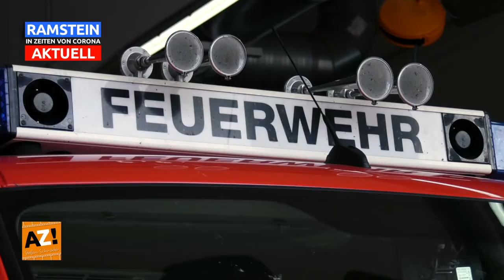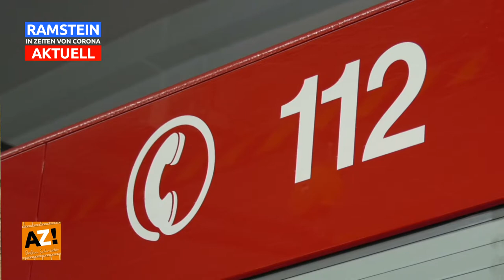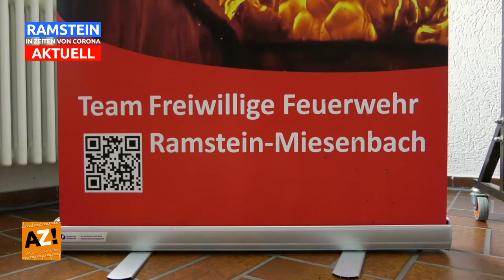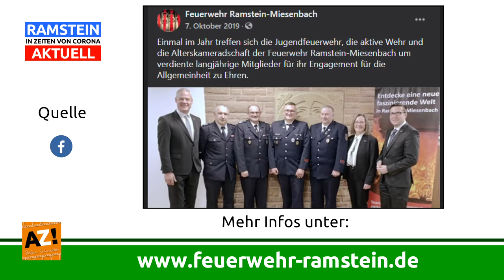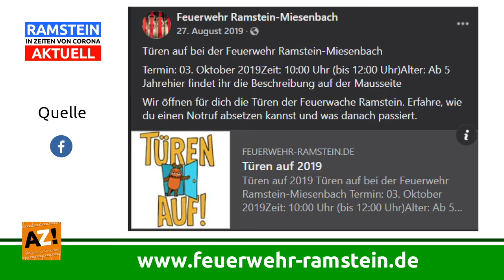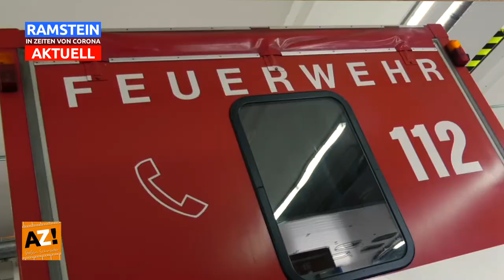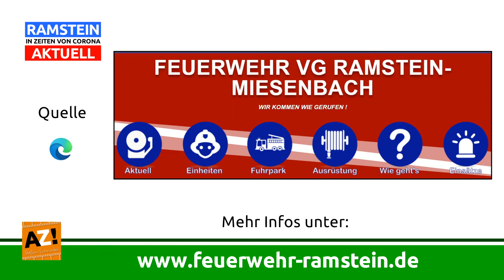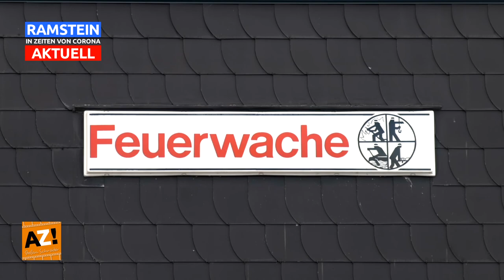24. Folge "RAMSTEIN in Zeiten von Corona AKTUELL" Interview mit Franz-Josef Preis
In Folge 24 „RAMSTEIN in Zeiten von Corona AKTUELL“ durfte ich Franz-Josef Preis, Wehrleiter der VG Feuerwehr Ramstein-Miesenbach interviewen & habe hierbei aufschlussreiches zu Ohren bekommen!
🎙 Freiwillige Feuerwehr in der Pandemie
🎙 Viele Übungseinheiten ruhen weiter
🎙 Keine Feierlichkeiten im Jahr 2020
🎙 Respekt gegenüber Einsatzkräften

► Alle Beiträge sind im Offenen Kanal Kaiserslautern (OK KL) zu sehen!